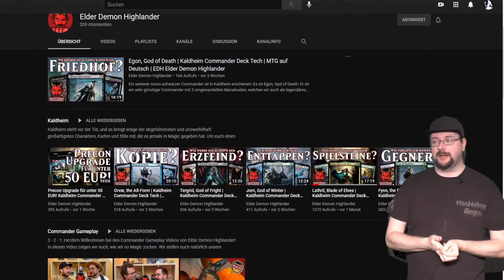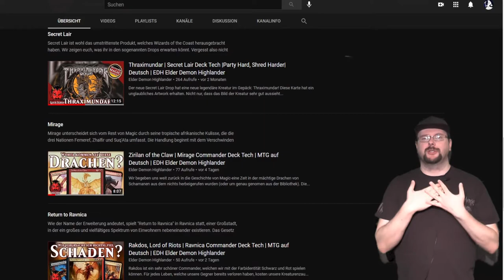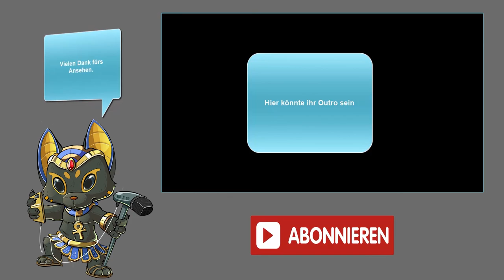Kanal Update 02.21 [Zukunft+Rückblick+Kanal des Monats]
Herzlich Willkommen zu meinem Update Video im Februar 2021.
ENDLICH ist mei PC da, endlich geht alles wieder los.
Was genau? Hört selbst.

0:00 Intro
0:20 Rückblick
3:50 Zukunft
5:40 Kanal des Monats
8:04 Outro